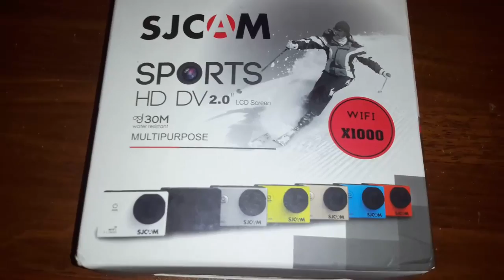Original SJCAM X1000 1080P Sport Camera + Quadcopter